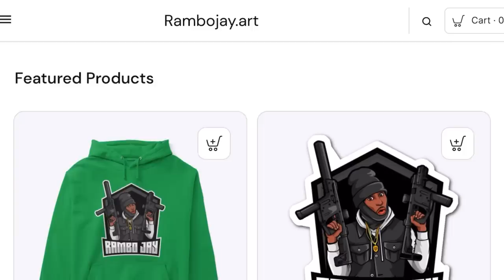Traded my FN for this!